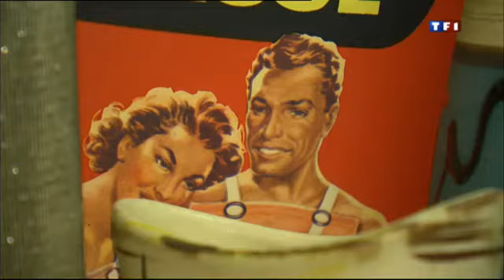crybaby 4 redange moselle hot rod fifties axel kustom kulture mustang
mon fils axel qui demarre la mustang vers la fin du reportage
28 juin 2013